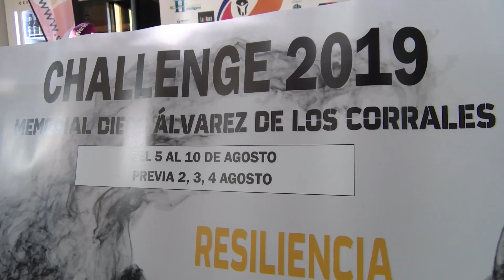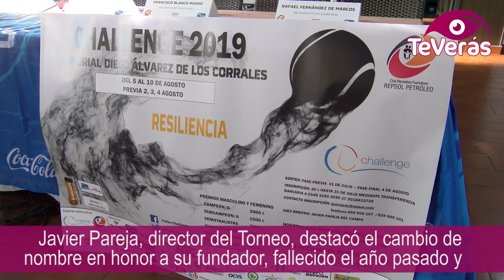Presentado en Puertollano el Memorial Diego Álvarez de los Corrales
El VII Trofeo Challenge Memorial Diego Álvarez de los Corrales fue presentado en Puertollano, reafirmándose en su intención de seguir superando las expectativas, además de regalar el mejor tenis nacional a los amantes de este deporte.  Las pistas del Club Recreativo Repsol Petróleo acogerán este evento entre el 5 y el 10 de agosto, y lo harán bajo el motivo de la resiliencia, destacando esa capacidad para afrontar situaciones adversas de manera positiva, algo que la ciudad de Puertollano sabe hacer bien.